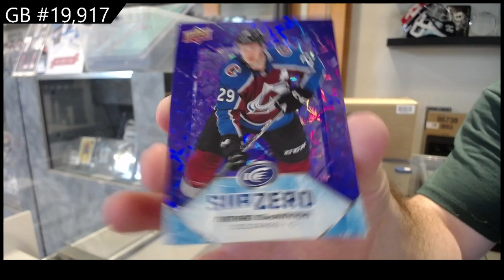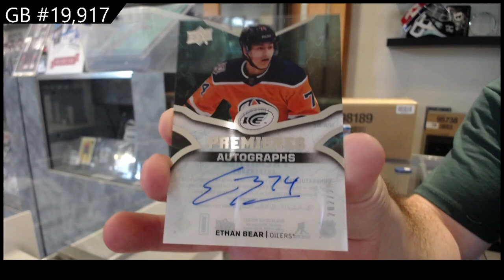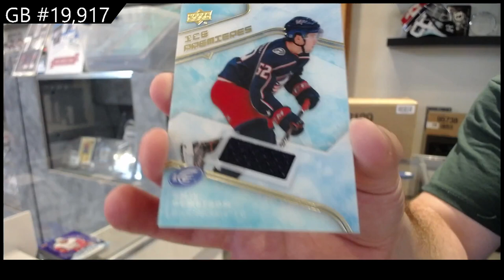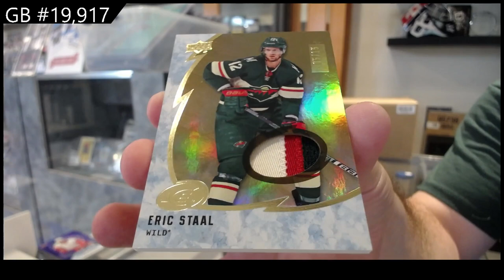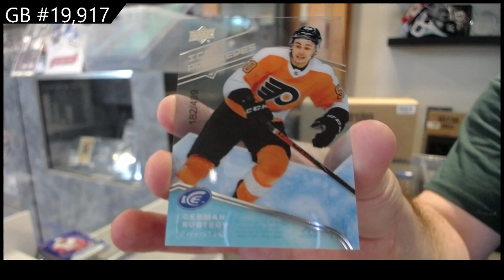2019-20 Upper Deck Ice Hockey 2 Box Break - C&C GB #19,917